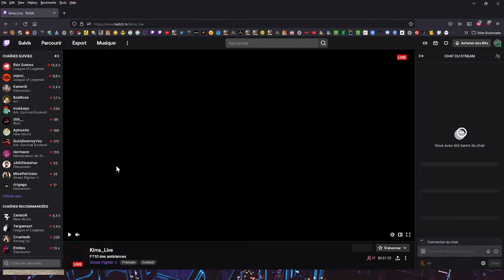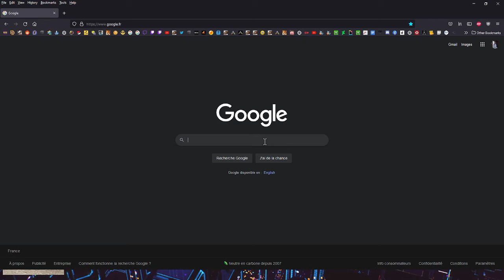Ban , ban ... Ban et Ban = Zizipanpan